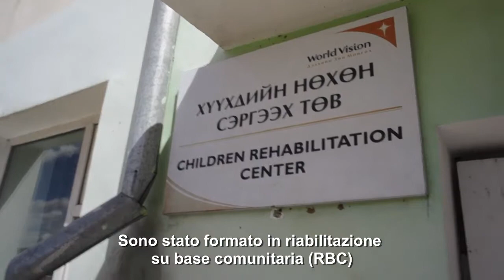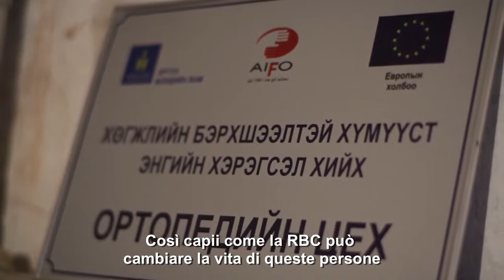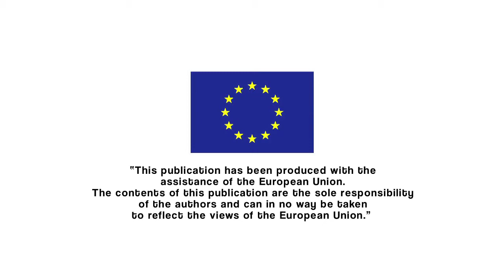Demchigsuren , il dottore che non si limita a tagliare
I disabili dello Zavhan, (Mongolia luglio 2013)